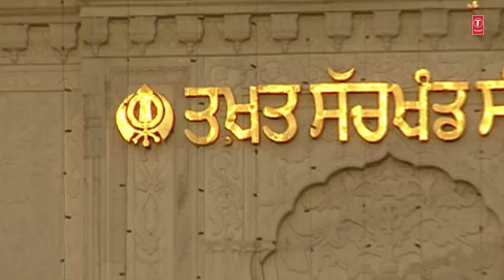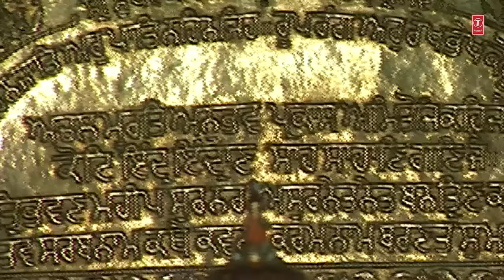MAN NA DIGEY | BHAI JASBIR SINGH (POANTA SAHIB WALE) | ATAM RAS KIRTAN DARBAR 1999 (VOL.1)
Song Details:
Shabad: MAN NA DIGEY
Album: ATAM RAS KIRTAN DARBAR 1999 (VOL.1)
Singer: BHAI JASBIR SINGH (POANTA SAHIB WALE)
Lyrics: TRADITIONAL . .